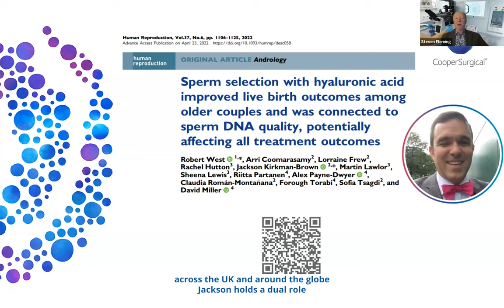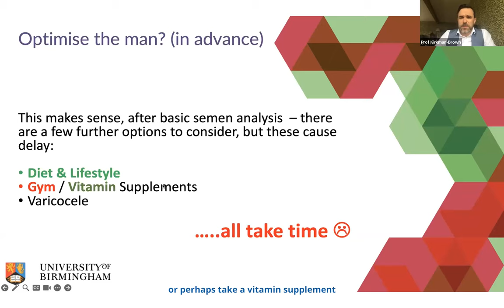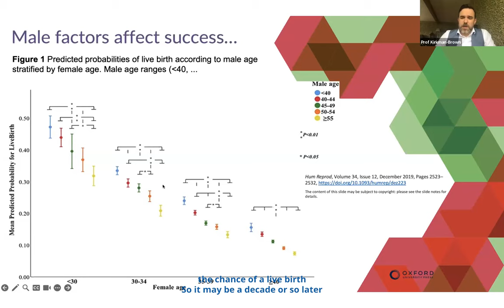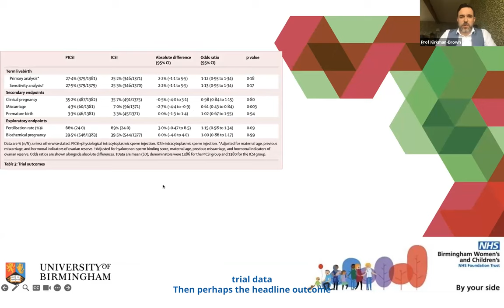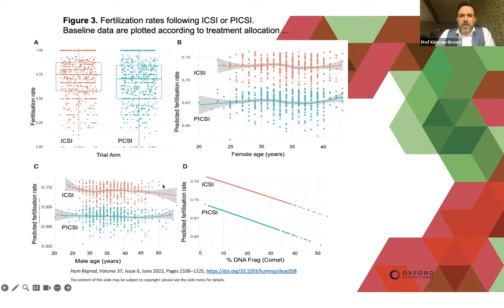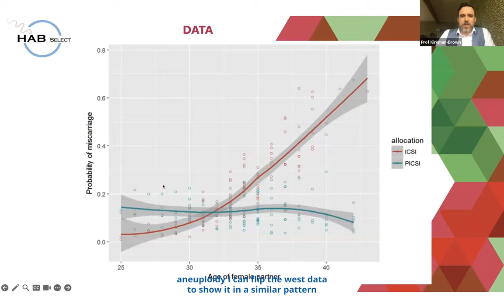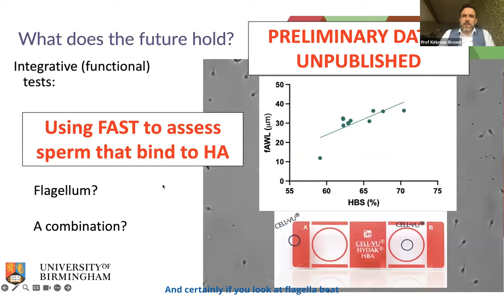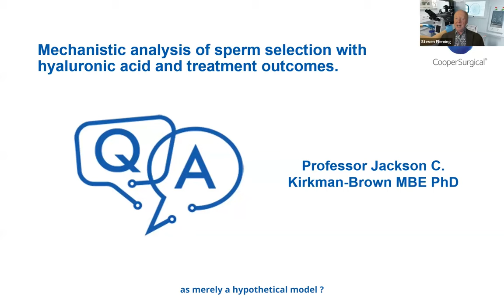Journal Club - Mechanistic analysis of sperm selection with hyaluronic acid and treatment outcomes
During the webinar, Professor Kirkman-Brown will provide a detailed analysis of the mechanisms involved in sperm selection with hyaluronic acid, and how this process can influence treatment outcomes, particularly in older couples.

Together with our expert moderator and Director of Embryology for CooperSurgical, Steve Fleming PhD, they will discuss his article: "Sperm selection with hyaluronic acid improved live birth outcomes among older couples and was connected to sperm DNA quality, potentially affecting all treatment outcomes."